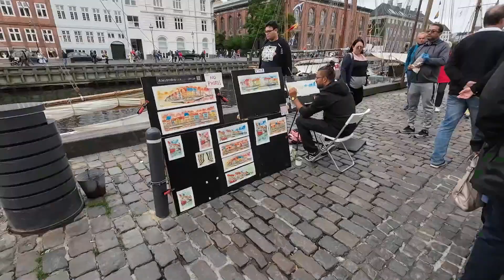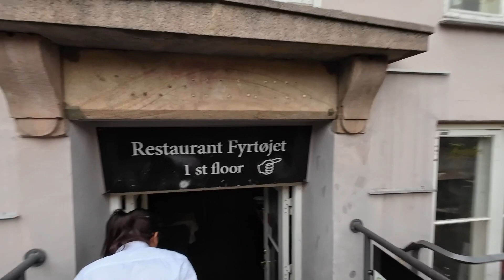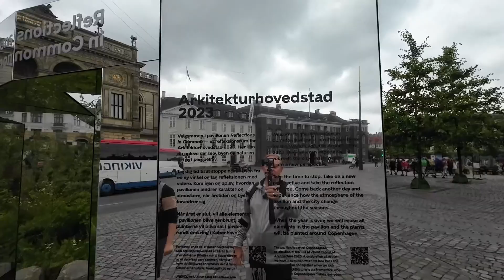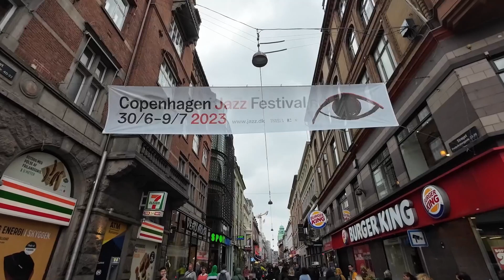Magiske Minder i København sammen med Fars Univers -Del 2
Hej, og tak fordi du ser min video, Magiske Minder i København sammen med Fars Univers - Del 2

Link til @farsunivers
Bliv medlem af denne kanal for at få adgang til fryns:

Hvis du også vil prøve det, så klik på dette

Hvis du/i som virksomhed, ønsker at jeg tester et af jeres produkter, så kontakt mig via denne mail. 👉 Mail.

Klik på meddelelsesklokken  🔔 for at få besked, hver gang jeg uploader en ny video, hvilket sker mindst en gang hver uge!

SE OGSÅ DE ANDRE VIDEO'ER

Get Silly Spy by David Tobin, Jeff Meegan, Huw White and over 1M + mainstream tracks

License ID: 0LP2pOAL13W

Get Wonderful Life by Katie Melua and over 1M + mainstream tracks

License ID: YO9A3mz1VoE